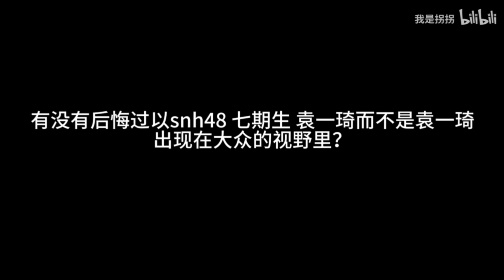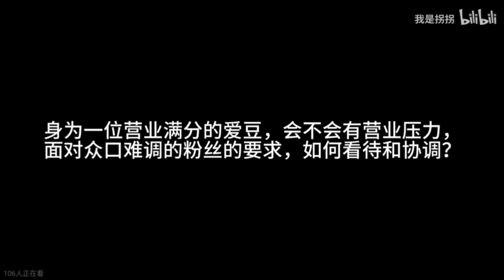【SNH48】袁一琦哔哩哔哩更新 知心姐姐 第一次的 “ 面对面 ” 谈话 Q&A 我一直想表达的 20230604